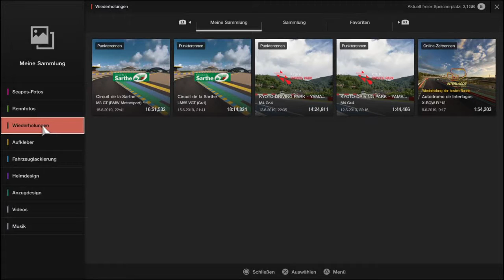Gran Turismo SPORT FIA Nations Cup 2019 Runde 23 Raplay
Account 1, Main Account
Account 2, new, fun, wheel, no Alpine & no credits for :(, training with Audi